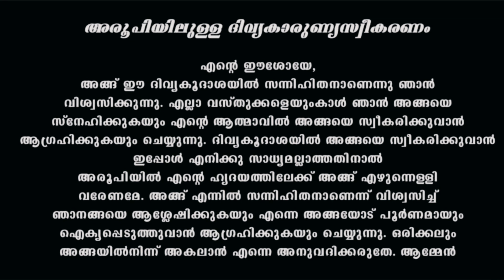Holy Mass December 16| 5.30am |Daily mass /Malayalam| Qurbana|മലയാളം/ Syro-Malabar| Fr JinuPallipatt